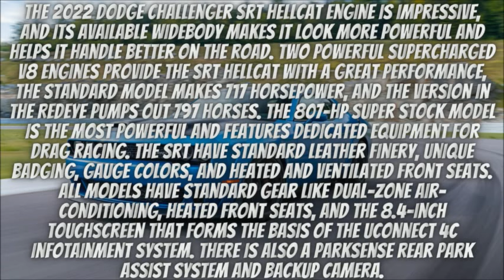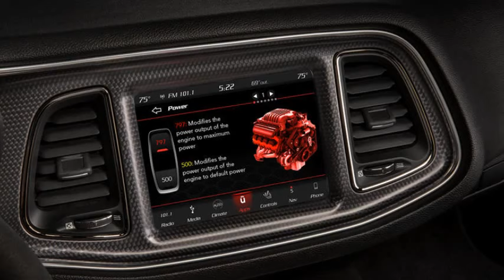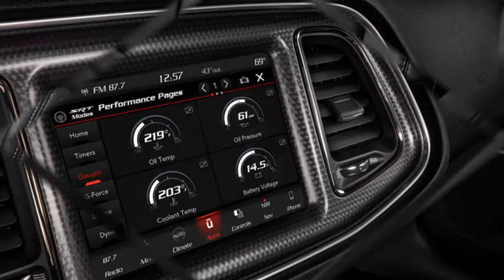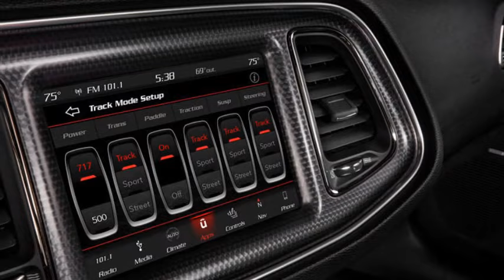2022 Dodge Challenger SRT Hellcat Overview | Features | Design | Performance | Models | Prices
The 2022 Dodge Challenger SRT Hellcat engine is impressive, and its available widebody makes it look more powerful and helps it handle better on the road. Two powerful supercharged V8 engines provide the SRT Hellcat with a great performance, the standard model makes 717 horsepower, and the version in the Redeye pumps out 797 horses. The 807-hp Super Stock model is the most powerful and features dedicated equipment for drag racing. The SRT have standard leather finery, unique badging, gauge colors, and heated and ventilated front seats. All models have standard gear like dual-zone air-conditioning, heated front seats, and the 8.4-inch touchscreen that forms the basis of the Uconnect 4C infotainment system. There is also a ParkSense rear park assist system and backup camera.

Pricing and Models

Base - USD$68,125
Widebody - USD$74,125
Redeye - USD$79,725
Redeye Widebody - USD$84,025
SRT Hellcat Redeye Widebody Jailbreak -USD$85,020
Super Stock - USD$87,025

The Widebody version looks impressive with its flared fenders and road handling largely to wider wheels and tires. Color choices for upgrade are Black, Sepia, and Demonic Red. All the models in the Dodge Challenger SRT Hellcat range uses a 6.2-liter supercharged V8 in varying states of tune, from 717 horsepower to 797 hp. An eight-speed automatic transmission comes with all models, but only the normal SRT Hellcat can be specified with a six-speed manual transmission. All models are rear-wheel drive.